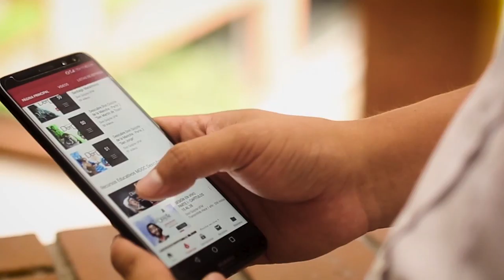Descubre Don Quijote de la Mancha - Entrevista a Juan Miguel Madera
Juan Miguel Madera, estudiante del curso, comparte su experiencia de aprendizaje en el MOOC "Descubre Don Quijote de la Mancha" y exorta a participar de esta aventura quijotesca para obtener las seis certificaciones del curso en línea.

"Descubre Don Quijote de la Mancha" es un curso gratuito, masivo, abierto y en línea que tiene como objetivo presentar la mejor novela en español a través de una serie de vídeos cortos y recursos digitales. Impartido por Eric Clifford Graf, doctor en literatura y profesor en la Universidad Francisco Marroquín. Sus áreas de especialización incluyen: literatura española medieval y moderna, filosofía renacentista, historia de la novela y teoría literaria, política, cultural y económica.

Participa del curso en línea donquijote.ufm.edu

Créditos:
Una producción de New Media | UFM 2015